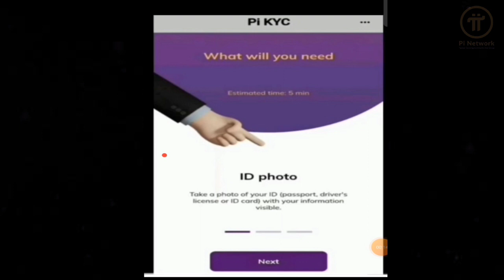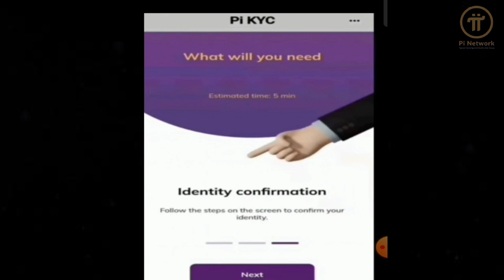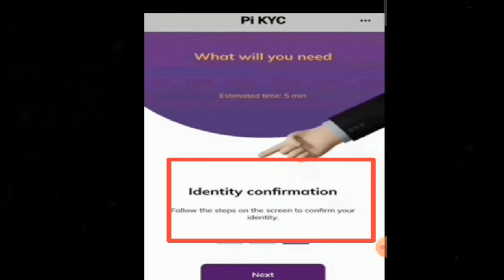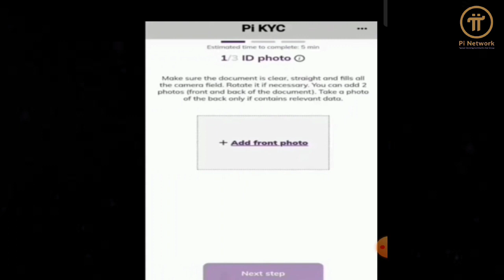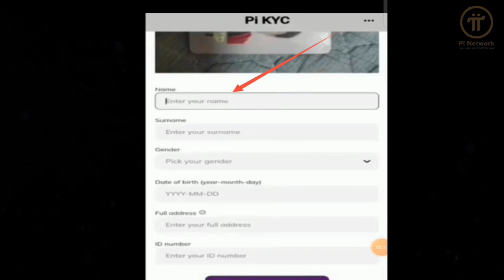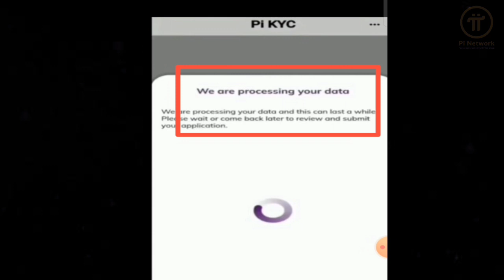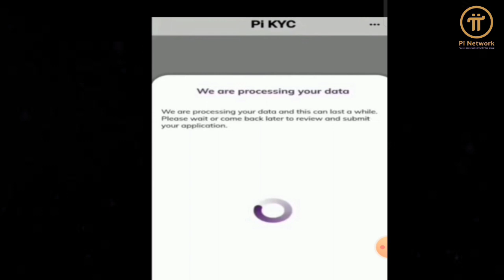Pi Network KYC All process | How To Complete KYC | Step By Step Process | KYC Very Coming Soon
Invitation Code: ahmanik47

MY Business Mail :
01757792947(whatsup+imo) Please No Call